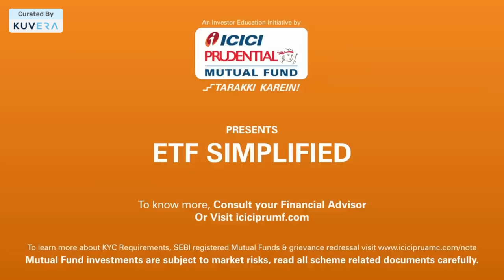What are liquid ETFs? || Best Of Investor Education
Presenting the best investor education content, CuratedByKuvera.

In this video by @ICICIPrudentialAMC  you will understand the significance of  liquid ETF, how liquid ETF works, advantages of liquid ETF, factors to consider while investing in this mutual fund, and much more!

Watch the video to learn more about it!

What are Liquid ETFs?

Mutual funds with liquid exchange-traded funds (ETFs) are those whose shares are traded on the stock market.

They make overnight investments in low-risk securities like Collateralized Borrowing and Lending Obligations (CBLO), Repo, and Reverse Repo.

A liquid ETF's main objective is typically to offer an income commensurate with low risk while offering a high level of liquidity.

Investors can generate returns on unused capital while maintaining liquidity to capitalise on lucrative investment opportunities by putting money in liquid ETFs.

Significance of Liquid ETF

A liquid ETF invests primarily in tri-party repo (TREPS), which makes it easier to borrow and lend money in a tri-party repo arrangement. Returns generated by liquid ETFs are relatively more stable as a result of Sebi regulations requiring that liquid funds only invest in debt and money market securities with maturities of up to 91 days as these short-term debt securities are less subject to price fluctuations than those with a long-term holding period.

A daily income distribution cum capital withdrawal (IDCW) plan is another feature of liquid ETFs. Here, there are several methods for distributing dividends. The additional fractional units that are created can be sold through brokers or kept for the long term, and some fund houses choose to reinvest the dividend.

Although the returns provided by liquid ETFs cannot be compared to those of other category debt mutual funds, the overall value proposition they offer makes them a vital tool for large retail traders and investors, F&O participants, brokers, and institutions that invest directly in equities.

How do liquid ETFs work?

Highly liquid and short-term financial instruments are liquid ETFs. They invest in securities with extremely short maturities, such as overnight low-risk securities and money market instruments. They are traded on stock markets, just like other ETFs. They may be applied to trade margin needs.
Daily dividend payments on these funds are credited, and every 30 days, they are reinvested in the form of new units and credited to the demat account. Most brokers accept these units for extended margins against them because they are liquid ETF returns.

Advantages of liquid ETFs

Liquid exchange-traded funds (ETFs) are a good way of investment to park money in the market. The markets always have the option of liquidating them. Since these funds don't have to pay a securities transaction tax, the transaction cost is reasonable (STT). These units are easily purchasable from a trading account.

They can be used, as was previously mentioned, to satisfy the margin requirements for derivative trading after being pledged to a broker. Additionally, the expense ratios of these funds are lower.

Factors to consider while investing in liquid ETFs

When purchasing liquid ETFs, the fractional units can only be sold back to the MF that issued them, and there may be transaction fees.

Invest in liquid exchange-traded funds (ETF). ETFs can be purchased on your behalf by your broker because they are traded on stock exchanges.

Some brokers don't charge commissions when trading in these ETFs. Other charges, like an exchange fee, do, however, apply. The returns are also on par with what savings accounts offer.

Additionally, investors have the option of borrowing against liquid mutual fund schemes. This type of money storage generates a return similar to the money market.

Liquid systems have a graded exit load until the seventh day following unit allocation.

Who should invest in liquid ETFs

Liquid bees return are particularly well suited for large retail traders and investors, Portfolio Management Services (PMS) providers, Futures & Options (F&O) brokers and institutions that directly invest in equities, as well as High Net Worth Individuals (HNIs).

The best liquid bees in India is DSP liquid ETF. Liquid ETFs can be a good investment choice for hassle-free holding of your idle funds in between trades.

If you haven't already started your investing journey, click on the link to 'Kuvera - Your Safe Space to Invest'